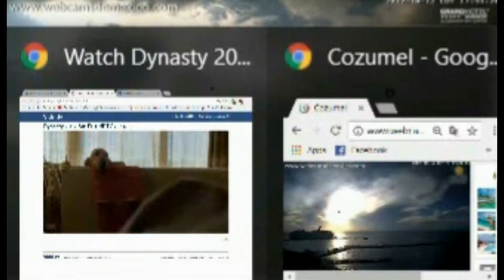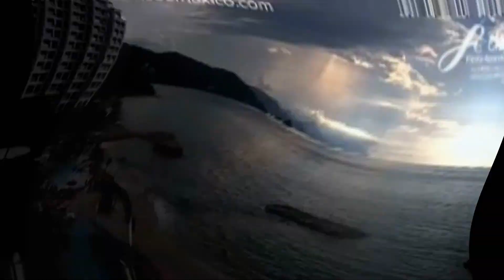NIBIRU NEMESIS SYSTEM BREAKING!! 10.12.17 VISIBLE PLANETS IN THE SKY! SUNSETS ⛅🤐